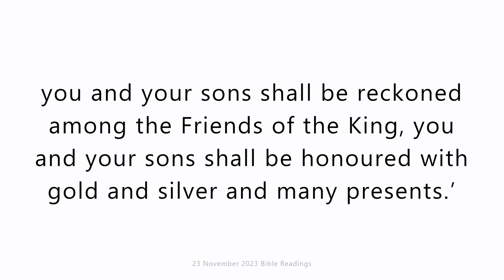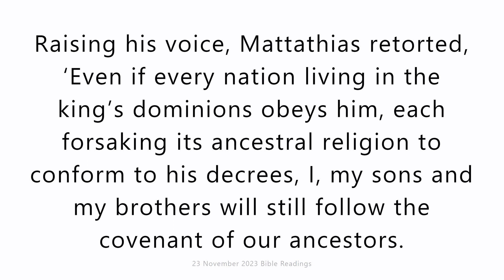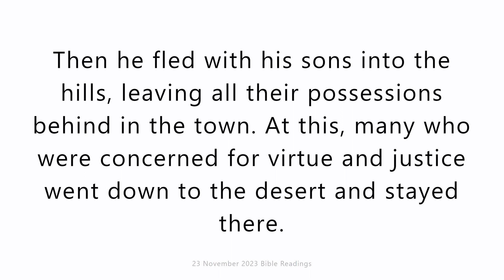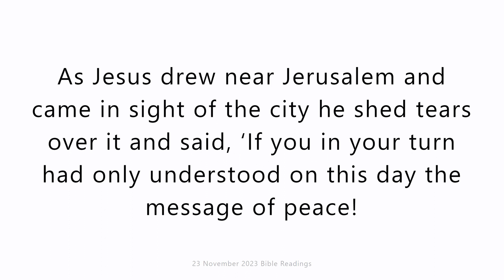23 November 2023 Catholic Mass Bible Reading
23 November 2023 Catholic Mass Bible Reading

First reading
1 Maccabees 2:15-29
The commissioners of King Antiochus who were enforcing the apostasy came to the town of Modein to make them sacrifice. Many Israelites gathered round them, but Mattathias and his sons drew apart. The king’s commissioners then addressed Mattathias as follows, ‘You are a respected leader, a great man in this town; you have sons and brothers to support you. Be the first to step forward and conform to the king’s decree, as all the nations have done, and the leaders of Judah and the survivors in Jerusalem; you and your sons shall be reckoned among the Friends of the King, you and your sons shall be honoured with gold and silver and many presents.’ Raising his voice, Mattathias retorted, ‘Even if every nation living in the king’s dominions obeys him, each forsaking its ancestral religion to conform to his decrees, I, my sons and my brothers will still follow the covenant of our ancestors. Heaven preserve us from forsaking the Law and its observances. As for the king’s orders, we will not follow them: we will not swerve from our own religion either to right or to left.’ As he finished speaking, a Jew came forward in the sight of all to offer sacrifice on the altar in Modein as the royal edict required. When Mattathias saw this, he was fired with zeal; stirred to the depth of his being, he gave vent to his legitimate anger, threw himself on the man and slaughtered him on the altar. At the same time he killed the king’s commissioner who was there to enforce the sacrifice, and tore down the altar. In his zeal for the Law he acted as Phinehas did against Zimri son of Salu. Then Mattathias went through the town, shouting at the top of his voice, ‘Let everyone who has a fervour for the Law and takes his stand on the covenant come out and follow me.’ Then he fled with his sons into the hills, leaving all their possessions behind in the town.
At this, many who were concerned for virtue and justice went down to the desert and stayed there.

Responsorial Psalm
Psalm 49(50):1-2,5-6,14-15
I will show God’s salvation to the upright.
The God of gods, the Lord,
has spoken and summoned the earth,
Out of Zion’s perfect beauty he shines.
‘Summon before me my people
who made covenant with me by sacrifice.’
The heavens proclaim his justice,
for he, God, is the judge.
Pay your sacrifice of thanksgiving to God
and render him your votive offerings.
Call on me in the day of distress.
I will free you and you shall honour me.’

Gospel Acclamation
Ps118:135
Alleluia, alleluia!
Let your face shine on your servant,
and teach me your decrees.
Alleluia!

Gospel
Luke 19:41-44
As Jesus drew near Jerusalem and came in sight of the city he shed tears over it and said, ‘If you in your turn had only understood on this day the message of peace! But, alas, it is hidden from your eyes! Yes, a time is coming when your enemies will raise fortifications all round you, when they will encircle you and hem you in on every side; they will dash you and the children inside your walls to the ground; they will leave not one stone standing on another within you – and all because you did not recognise your opportunity when God offered it!’